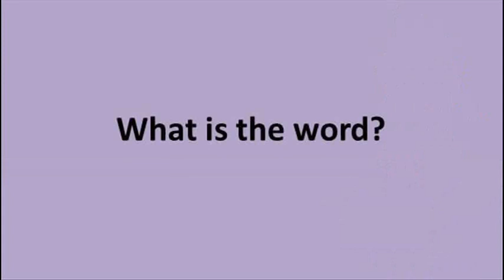Riddle #546 - Adding two letters